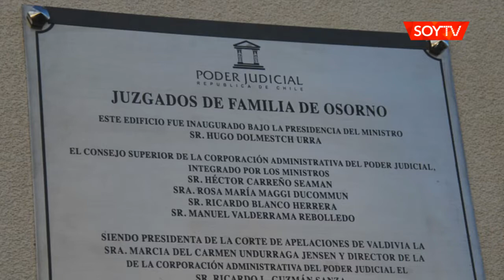Inauguraron nuevo edificio del Juzgado de Familia de Osorno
El moderno recinto está ubicado en calle Los Carrera N° 1350 y fue construido especialmente para tramitar estas causas.